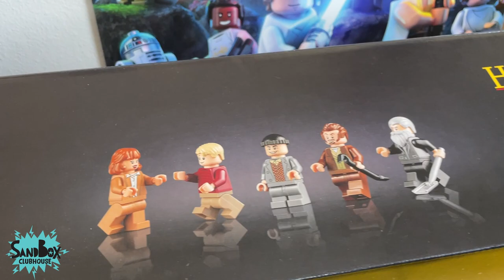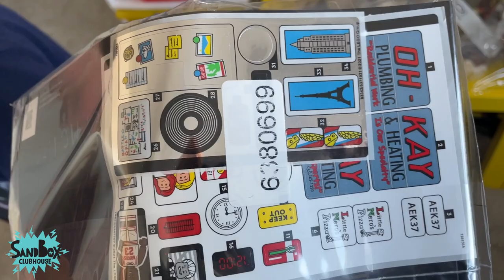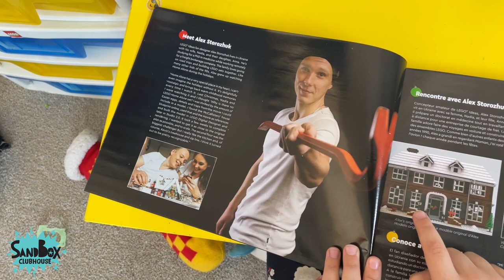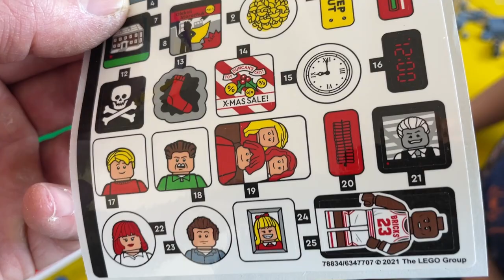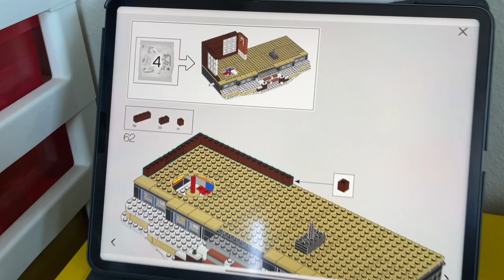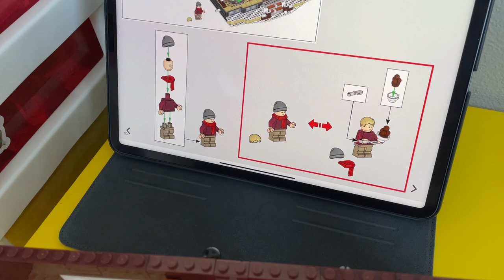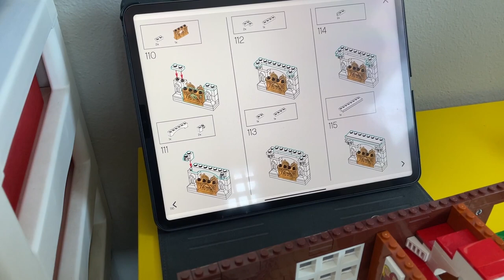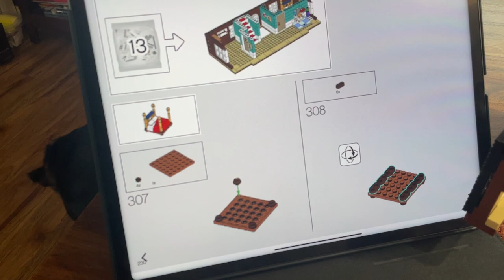Home Alone Lego Build ideas 21330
Interestingness for collectors:
The LEGO Group has revealed the new LEGO® Ideas Home Alone set, an incredibly detailed recreation of the McCallister family residence from the much-loved Home Alone movie, where mayhem ensued as Kevin was left to his own devices and the bumbling burglars Harry and Marv descended.

Now in brick form for the first time, the LEGO Ideas Home Alone set is based on a design submitted to the LEGO Ideas platform by 28-year-old Alex Storozhuk from Ukraine. At an impressive 3,957 pieces, it is also the largest set created from a LEGO Ideas concept.

The LEGO Ideas Home Alone set is instantly recognizable, perfectly capturing the grand McCallister family home, and is also packed with features that tell the story of Kevin’s holiday antics. As well as the exterior, the interior layout is true to the movie and includes the ground and first floor, kitchen, basement, and attic. A new opening mechanism opens up the house for full enjoyment; the walls separate in the middle to open sideways and fully reveal the interior, while the roof also opens upwards. In addition, the set comes complete with the main characters of the movie in LEGO Minifigure form, including; Kevin, robbers Harry and Marv, the old man Marley – and Kevin’s mum Kate.

Every room is packed with details from the movie, such as the after-shave lotion from “The Scream” bathroom scene, Buzz’s pet tarantula, the robbers’ van, the paint cans used to knock them down, and the treehouse with a zipline. Other features include a fireplace, a Christmas tree, a toy train, a grandfather clock, a dining table, and a record player.

As the festive season draws in, the LEGO Ideas Home Alone set is designed to provide the ultimate holiday at home together and a unique building experience. Split into an Advent Calendar-like 24 build bags, you can build the iconic house in sequence with the movie, starting with meeting the robbers and their van and ending with Kevin’s reunion with his mum, Kate.

Talking about his inspiration for the set, the LEGO fan designer Alex Storozhuk, commented: “Just like every 90s kid, I grew up watching Home Alone and it takes a very special place in my heart. I can’t even imagine holidays without it. This movie is very nostalgic and makes those warm childhood memories come up every time.”

Taking Alex’s original design and creating the final set was the job of Antica Bracanov, LEGO Designer. Talking about the task, Antica commented: “Bringing Alex’s Home Alone house to life has been brilliant fun. He’d thought about every aspect, from the layout of the rooms to the use of color and of course the details from the movie to make it instantly recognizable.

Please follow us and like our videos.

About: SandBox ClubHouse is a place to Play, Create and Explore your own imagination. We will show you cool new toys, how to create fun and exciting games, bake, build, paint and explore what the world has to offer with fun adventures. We hope you will join us on our journey. Join The SandBox Club today! We are a family-friendly channel.

Robbie was inspired to start a YouTube channel from watching: Disney, Nickelodeon, Ryan's Worlds, Kid City, CKN Toys and more. He loves Star Wars, Avengers, Marvel, DC, and Spongbob Square pants.